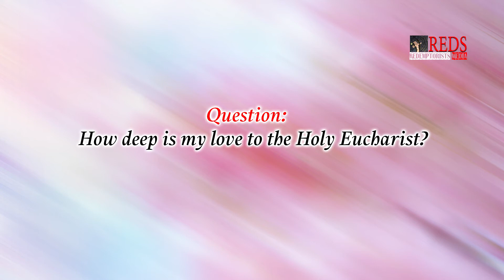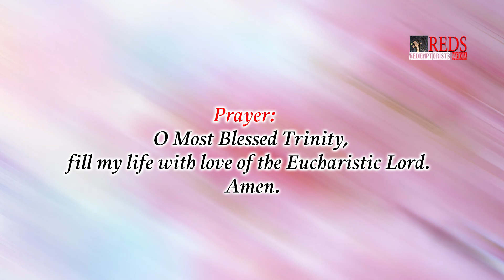Alphonsian Advent Reflections Dec 24 The Eucharist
By Fr. Bijo Meppurathu, CSsR
On returning from the jail ministry in Kerala one day, a police officer came and told me, ‘father I have ONLY ONE prayer request. I should receive the grace not to miss my daily Eucharist till my death’. Wow! That was really good to hear from such an officer. Even in my personal life as well, I could experience God speaking to me during the Eucharist. All the voices that I heard during the celebration of the Eucharist, I did follow and it resulted in great experiences of love. The well-known and very popular Catholic couple, Scott and Kimberly Hahn, have captured the hearts and minds of thousands of lukewarm Catholics and brought them back into an active participation in the Church. They being Protestants later realized that their so called "enemy" (Catholic Church) had all the right answers for their questions. Their conversion to Catholicism took place while attending Holy Mass just for curiosity sake. Now they are sharing the true faith taught by the Catholic Church. ‘Rome Sweet Home’, ‘The Lamb’s Supper’ are the classic works dealing with the importance of Church and the Eucharist.
St Alphonsus speaks of Eucharist. His book, ‘The Visit to the Blessed Sacrament’ is a daily contemplation on the love of the Eucharist. It is a deep and very personal communication with the Lord. It is very simple and useful for any person of any walk of life. He stresses much about the love of the Eucharist as the centre of our life and ministry.
Even today the Eucharist remains very close to the heart of people. But we need to consciously reflect upon the faith of people. In the modern world, we see many networks. It is to connect various computers together to work together. But as we are very close to the birth of Jesus, we need to evaluate our lives. We need to worry more about ‘neat works’ rather than ‘networks’.

Activity: Let us actively participate in the Holy Eucharist.
Question: How deep is my love to the Holy Eucharist?
Prayer: O Most Blessed Trinity, fill my life with love of the Eucharistic Lord.  Amen.